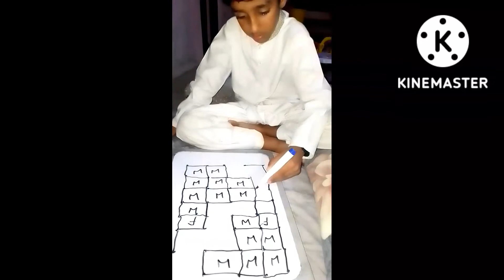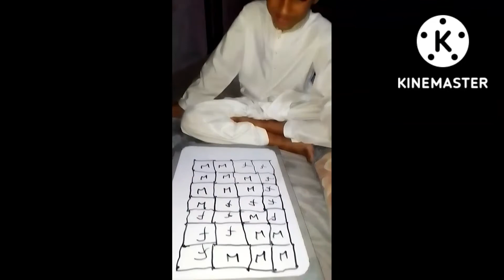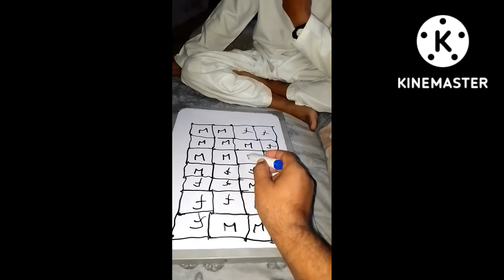Bolak Maker Game play with Fahad Nawab#like comments Awan tube tv